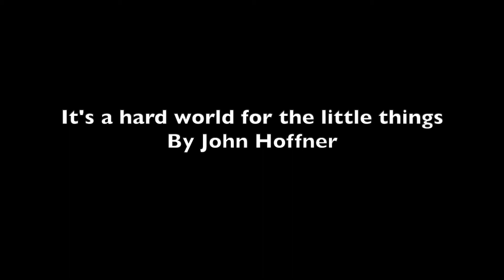It's a Hard World for Little Things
When I take my morning walks I often see dead creatures on the road.  One of my favorite movies "Raising Arizona" has this great scene with the lone biker of the apocalypse. The narrator says that he is especially hard on the little things. There was my video.